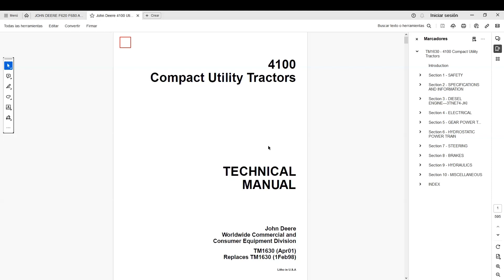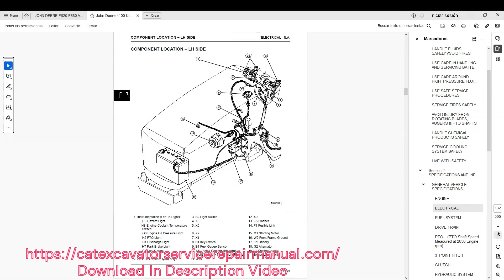John Deere 4100 Utility Tractor Repair Service Manual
It covers each and every detail on your JOHN DEERE 4100 COMPACT UTILITY TRACTOR. This manual valuable in the treatment and fix. This manual accompanied a full list. By having a solid fix manual you set aside cash as well as get the chance to encounter DIY fix your own vehicle.

Indeed, even the most beginner specialist can without much of a stretch follow the bit by bit manages which are made basic by the representations and drawings.

JOHN DEERE 4100 COMPACT UTILITY TRACTOR administration manual and fix manual can undoubtedly assist you with any fixes that you may need to do. Numerous individuals are frightened to contact their machines since it appears to be troublesome. This is possibly obvious when you don’t have the assets and instruments accessible for when that opportunity arrives! This manual will handily pay for itself on the main oil change, flash attachment change, or air channel change that you perform!.